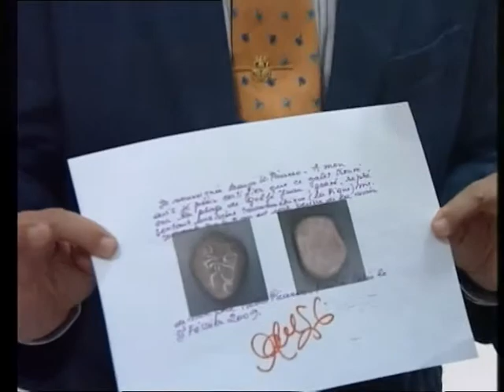Mijas presentará en Fitur el Centro de Arte Contemporáneo.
Mijas presentará en Fitur el Centro de Arte Contemporáneo, la gran apuesta turística y cultural de la Costa del Sol, con obras de Picasso, Dalí y Miró, entre otros artistas. La sala expositiva, situada en pleno corazón del casco histórico del pueblo, ha recibido desde su apertura al público, el 30 de noviembre, hasta el último día del año 3 344 visitas. Se estima que en 2014 recibirá más de  50.000 visitantes.